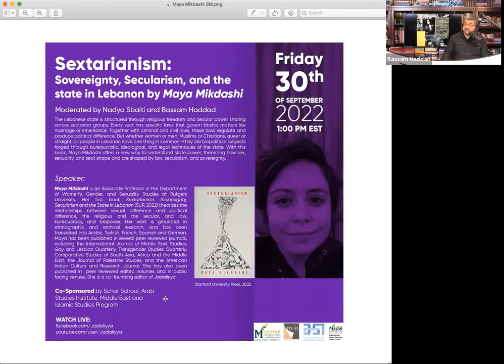In Her Name: Women Rising, State Violence, and the Future of Iran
This is a conversation with scholars of Iran and its diasporas to discuss the current anti-government protests there. Our speakers contextualize the protests within the broader struggle for women's rights in Iran and transnational feminist movements.

In Conversation:
Manijeh Nasrabadi - Barnard University
Nahid Siamdoust - University of Texas Austin
Catherine Zehra Sameh - University of California Irvine
Foroogh Farhang - Northwestern University
 Arzoo Osanloo - University of Washington

Moderated by:
Negar Razavi - Northwestern University
Bassam Haddad - George Mason University

Cosponsored by Schar School, Arab Studies Institute, Center for Global Islamic Studies, Middle East and Islamic Studies Program at George Mason University